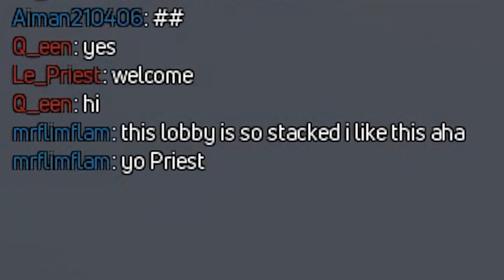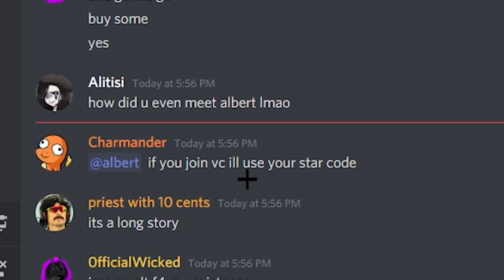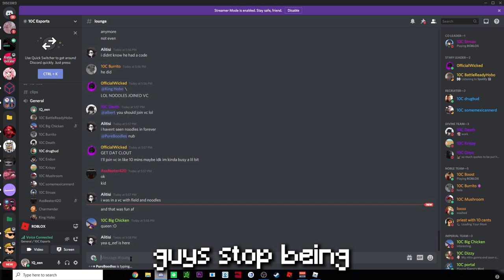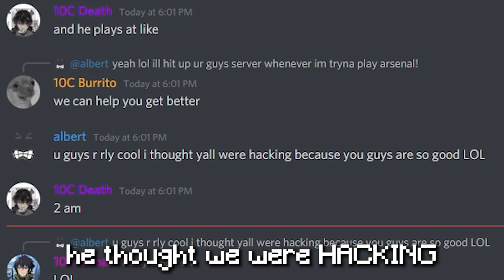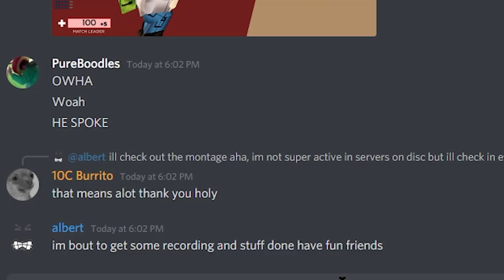FLAMINGO Joined My ARSENAL GAME...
the audio might be too loud idk
ujuhhh a thing im probably gonna upload another short after this then a long video or something thx

mark things
0:00 Intro
0:35 playing w albert
8:15 Outro sub pls